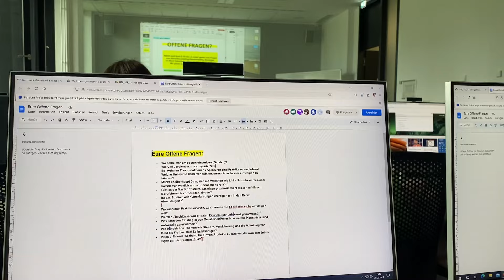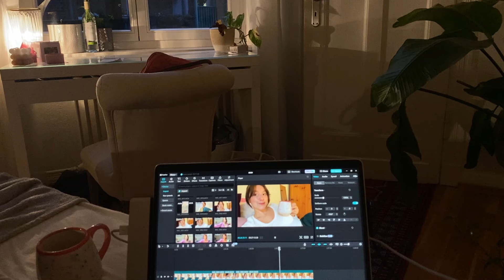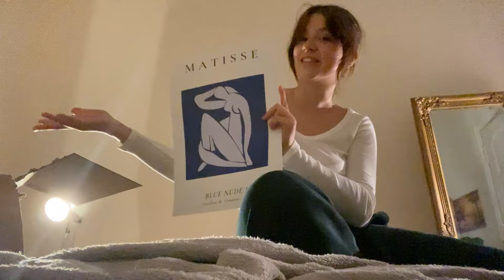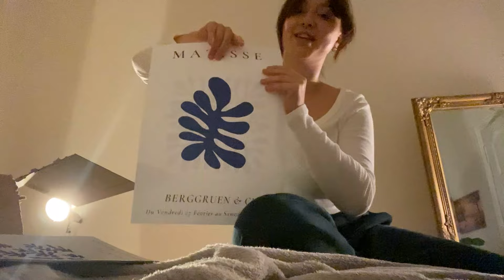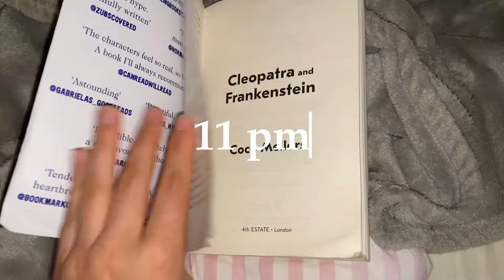a fall day at uni - media studies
hey,
I hope you have a wonderful day! Let me take you along on a day at uni as media and cultural studies student.

kisses, belle💋